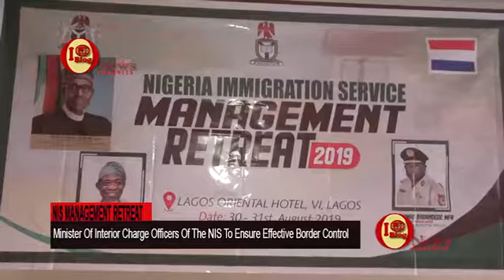NIGERIA IMMIGRATION SERVICE